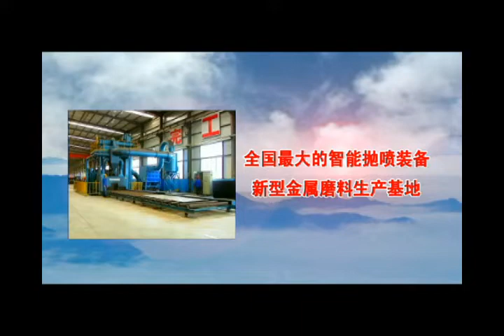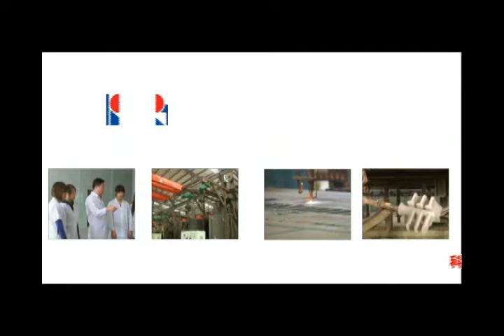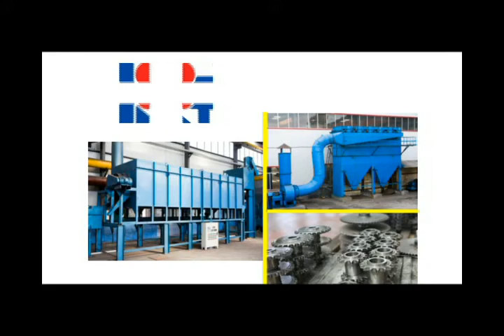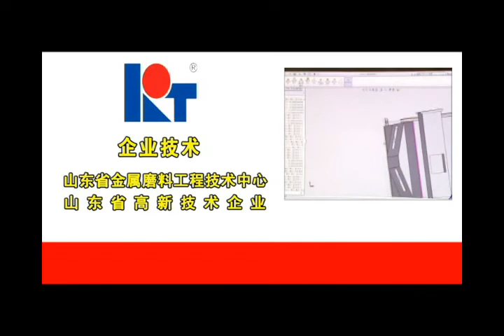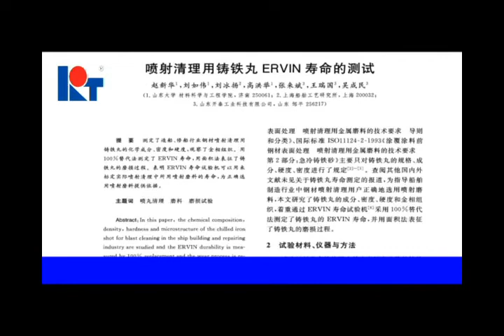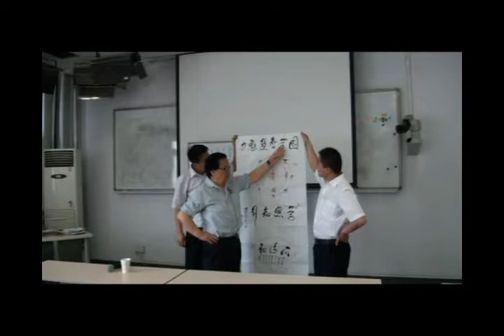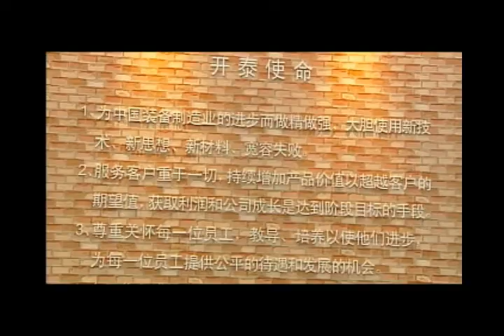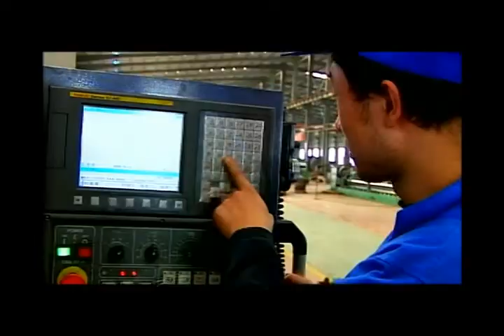Shandong Kaitai Group corporate video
Company Name :Shandong Kaitai Shot-blasting Machinery Co., Ltd.
Company Address : Qingyang, Zouping Town, Shandong Province, China
City/Province :Shandong Province
Country : China
Postal Code :256217